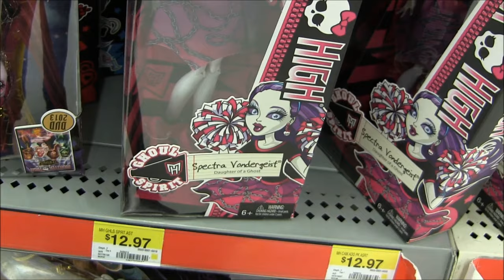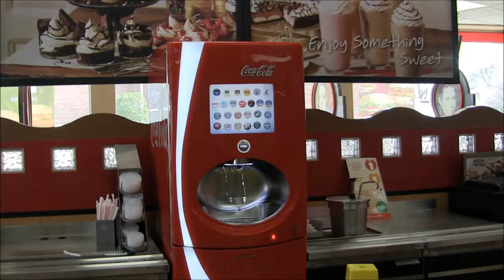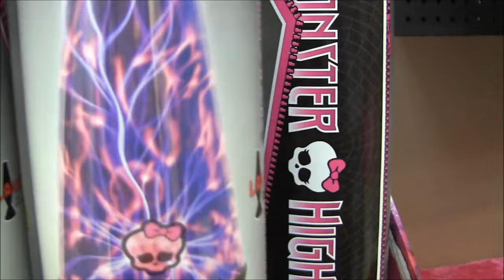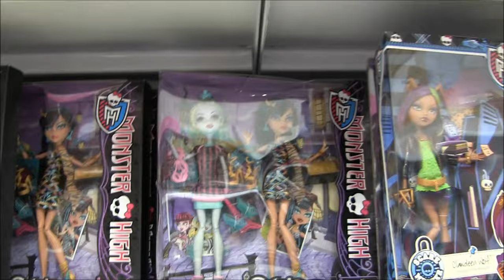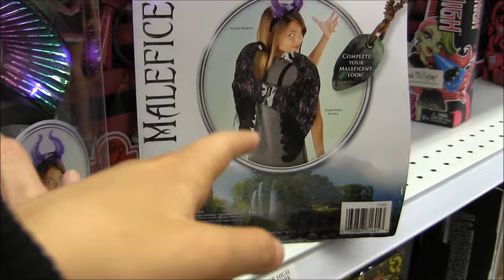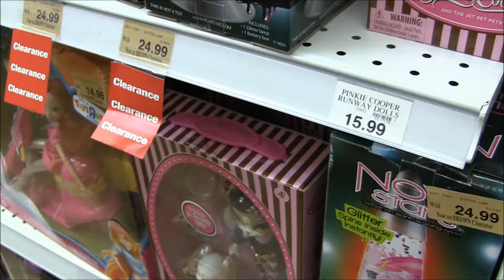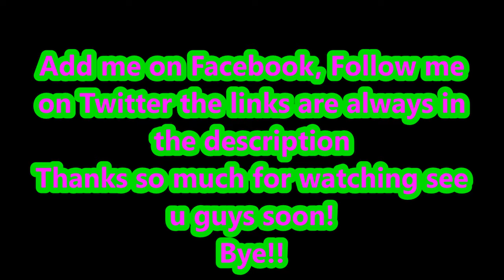MONSTER HIGH DOLL HUNTING/SHOPPING IN NEW JERSEY PART 1 VIDEO!!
My family and I Ever After High and Monster high hunting at Walmart and Toys R Us in New Jersey!

SONG AT THE END OF THE VIDEO: "dream of something sweet" Made by K-391, check him out

YOU CAN SEND ME MAIL!
Send me your Pictures, Letters, Questions, ANYTHING! :D!!

Nikki @ Namanthasuxx
Laval, Quebec H7W 5K1
Canada